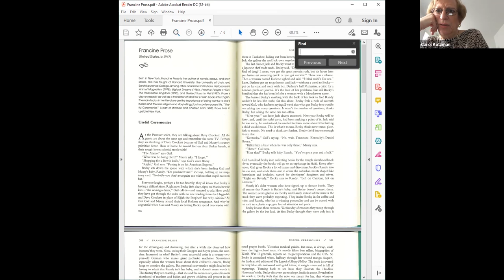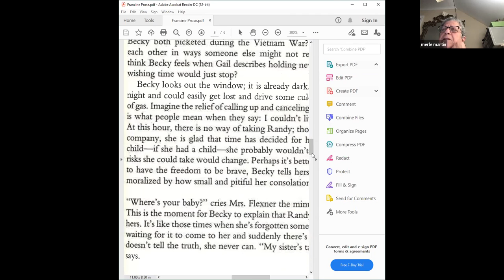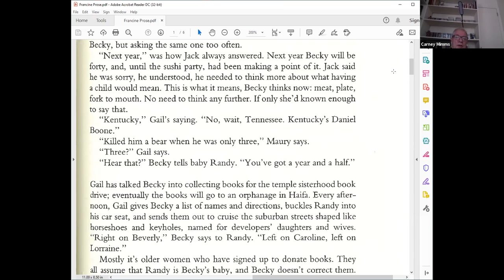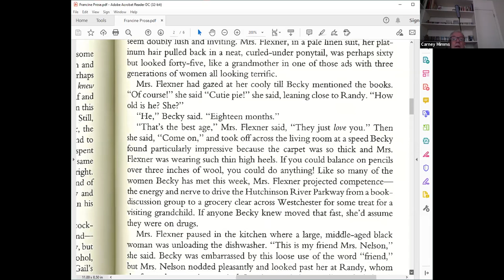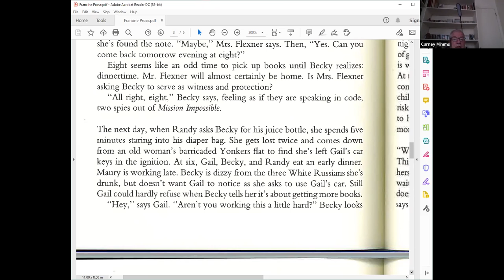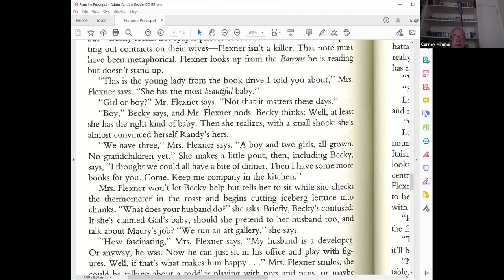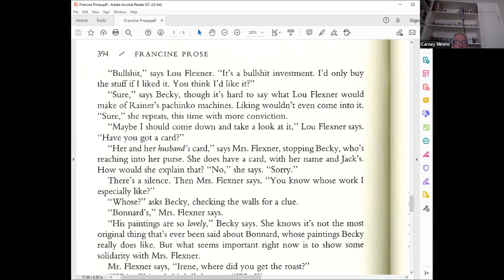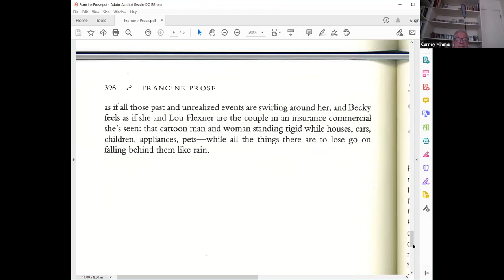Kosher Salt (Stories) - 03/24/21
“When times are good people are drawn to studying the law. When times are bad people are drawn to hearing stories.”
(based on Shir Ha-Shirim Rabbah 2:1)

Streaming over the internet, we will hear stories from the rich treasury of our tradition, drawing from the Torah, Rabbinic tradition, folk and chassidic sources. Rabbi Greenstein will share a story and we will hopefully come to appreciate some of its possible meanings for us. All stories will be in English.